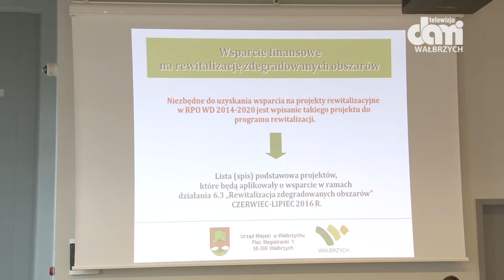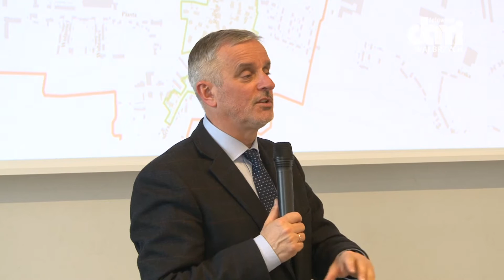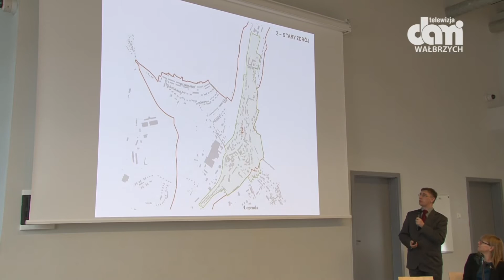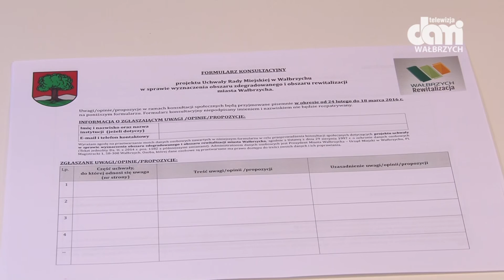Rozpoczęły się konsultacje społeczne w sprawie rewitalizacji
Swoje opinie mogą zgłaszać mieszkańcy, zarządcy wspólnot i instytucji publicznych.